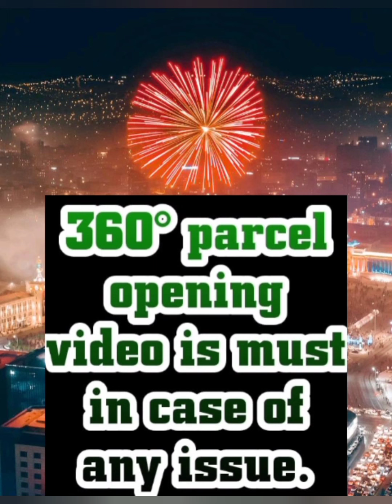Hand Block Printed Cotton Mulmul Sarees 14-6-21 | Order on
Collection name: Hand Block Printed Cotton Mulmul Sarees 14-6-21

Fabric Details:
Hand block printed cotton mulmul saree with blouse
Bagru block printed
Size 6.5 MTR with blouse piece